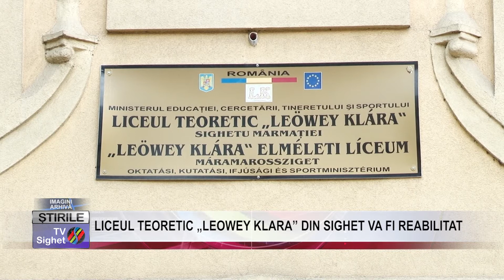stire 02 LICEUL TEORETIC LEOWEY KLARA DIN SIGHET VA FI REABILITAT